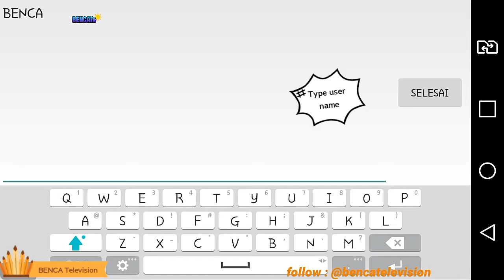Slither.io - Tips n Tricks "How to Play Slitherio n Get the Longest Snake"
Get bored in the office, or want to relax in your bed or sofa???
Lets play slither.io.

A simple games to play, with best graphics.
In this games you can play as a snake n eat every dot that you faced.
the bolder that you eat, more longer that you can got the snake..

First, you can chose every color on snake,
red, blue, green or flags based on your country.

Turn your finger left, right, up n down... or scroll around wherever you are.

But, carefully the other snake which has a bigger body than yours.
Never hit them, just scrolll n around them until they hit your snake.
So, you can eat some dot from died snake..

Wanna play... try it...Tks.

Follow on twitter : @bencatelevision